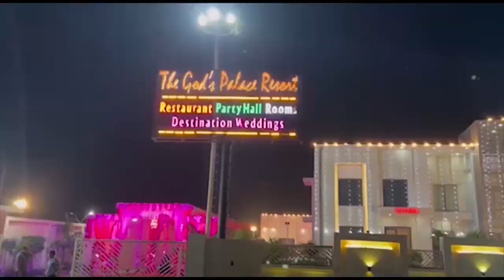औघड़नाथ मंदिर में श्रद्धालुओ की उमड़ी भीड़ First byte.tv#meerutnews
औघडनाथ मंदिर में श्रद्धालुओ की काफी भीड़

महाशिवरात्रि के पावन पर्व पर उमड़ी भीड़

मेरठ के सांसद राजेंद्र अग्रवाल भी दर्शन करते नज़र आये

महादेव का किया जलाभिषेक